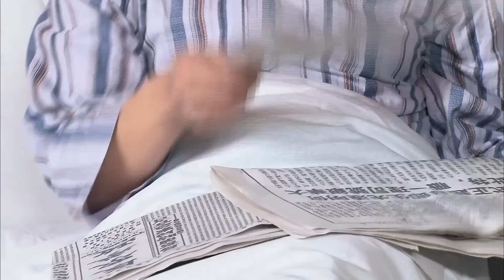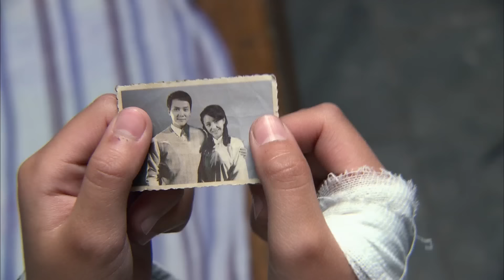姐弟苦寻父28|灰姑娘见到了富豪爸爸却不相认，只因爸爸又娶妻生子寒了她的心！（冯绍峰/佟丽娅/吴磊）好剧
主演：冯绍峰、佟丽娅、吴磊
该剧讲述了郑记洋行的富少郑世贤（冯绍峰 饰）在台湾爱上绣花女高淑华（佟丽娅 饰），两人结婚后生下一双儿女：仪君和铭杰。郑老爷为挽救家族的生意，派人将世贤绑回厦门，强迫他与美芳（隋俊波 饰）完婚。留下母女三人相依为命，可淑华因病郁郁而终，在母亲死后，两姐弟逃离了狠心的舅妈家，决定飘洋过海寻找生父，可无奈命运弄人，寻父线索一断再断，姐弟两人被迫流浪，异地艰苦求生，但却凭借坚毅和勇敢一次次化险为夷，加上继母美芳的暗中作梗，一直阻止父女相见，姐弟二人凭借赤子之心能否成功找到自己的生父.